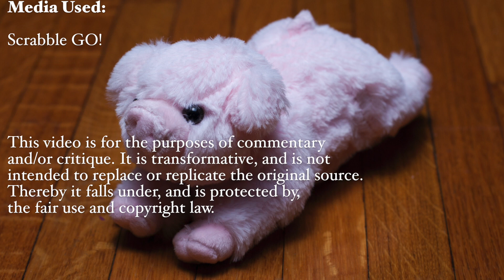SCRABBLE BOARDS 1-10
Do you like Scrabble? Then YAY! watch this video!
Do you hate Scrabble? Then YAY! watch this video!